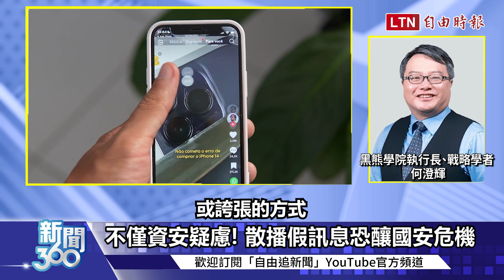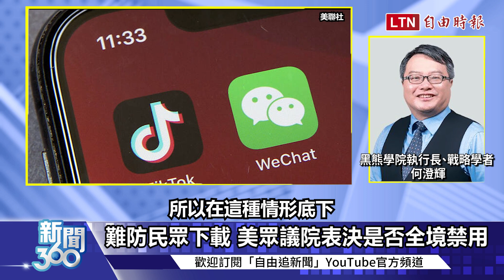新聞360》TikTok有如「手機裡的間諜氣球」！美加日歐接力出手封殺！學者揭各國「難以忍受」的問題在這！示警台灣存在關鍵弱點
0:00 全面封殺TikTok 各國政府紛祭"禁用令"
1:10 不僅資安疑慮! 散播假訊息恐釀國安危機
1:56 難防民眾下載 美眾議院表決是否全境禁用
3:04 抖音危機無"法"管 台灣保守應對急需共識

【看更多報導】

自由說新聞》中共警告遭美議員回嗆「不在乎」！駐中大使分析「遏止北京」關鍵在這